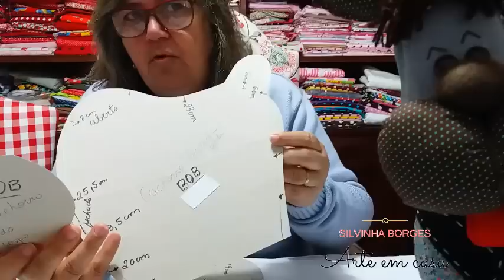Como Fazer Peso de Porta Cachorrinho Bob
Aprenda a fazer um peso de porta em forma de cachorrinho para enfeitar sua casa, quarto de criança, presentear ou vender!!
Beijinhos!!